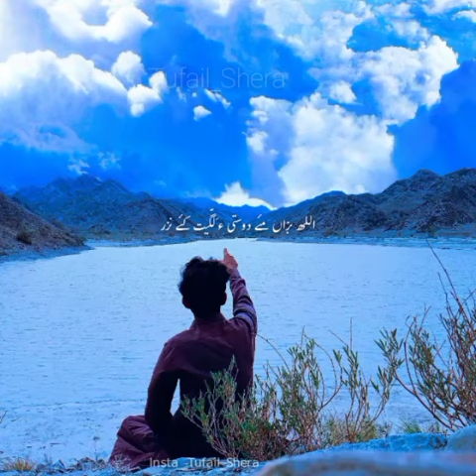baloch shar Hammal Noor mandi